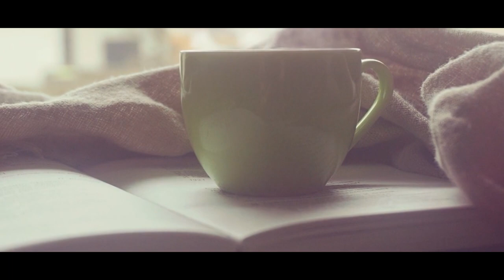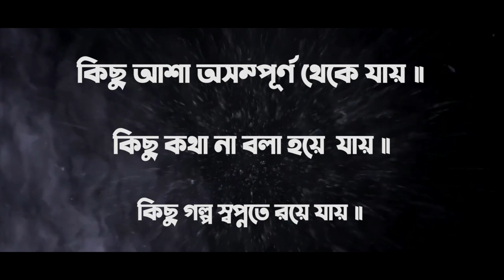গল্প – স্বপ্ন ।। রজত দে ।। Monologue In Bengali By Rajat Dey